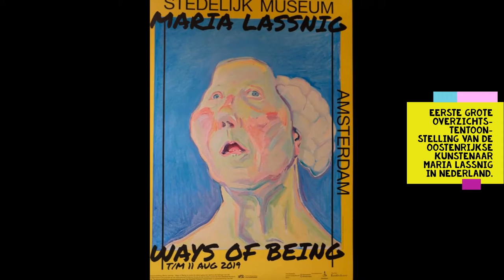'Maria Lassnig, Ways of Being' in het Stedelijk museum Amsterdam.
Impressie van ons bezoek aan de tentoonstelling 'Maria Lassnig, Ways of Being' in het Stedelijk museum Amsterdam, mei 2019.